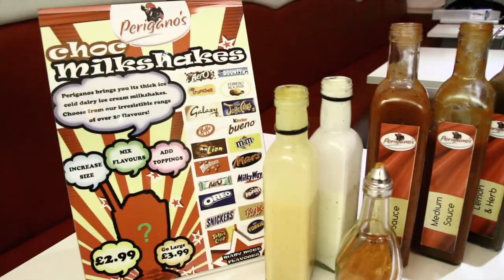Periganos Trailer for Ramadan Radio Slough - Filmed & Edited by Media Musketeers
Trailer for Periganos... Are you man enough to try the challenge?

Video Filmed & Edited by Media Musketeers